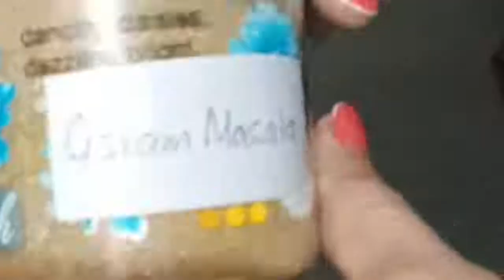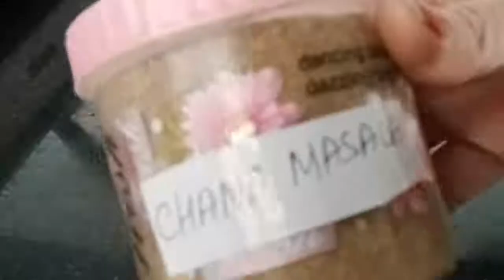5 Best Masala Recipes For Indian Cooking 2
5 Best Masala Recipes For Indian Cooking is a video about how i made different masala recipes for your food to taste even better.